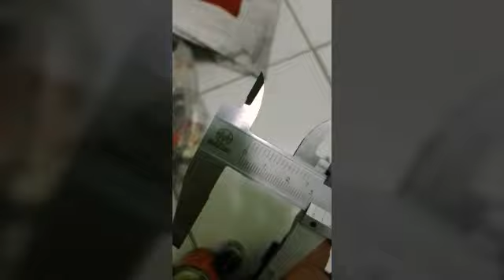ครองทมลพบุรี 9 มกราคม ค.ศ. 2023